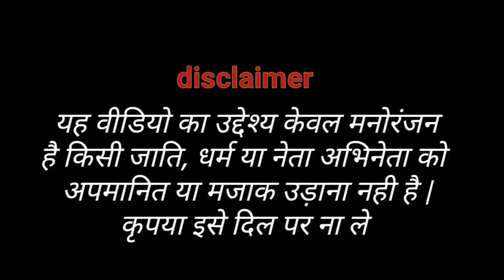Modi Akhilesh comedy | modi akhilesh kajal comedy | modi yogi akhilesh comedy | Modi funny comedy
pm modi,
मोदी जी और काजल राघवानी का कॉमेडी,
काजल राघवानी कॉमेडी,
योगी ने लिए मोदी के मजे,
comedy video,
modi comedy,election funny video,modi vs akhilesh,modi akhilesh yogi ki comedy,modi akhilesh yogi ki comedy video,modi yogi aur akhilesh ki comedy,
अखिलेश मोदी राहुल योगी कॉमेडी ,
मोदी ने पढ़ाया,
modi Akhilesh yogi comedy video,
lalu yadav funny comedy,chunav funny comedy,modi akhilesh comedy,मोदी योगी अखिलेश कॉमेडी,मोदी योगी अखिलेश कॉमेडी वीडियो,मोदी योगी अखिलेश कॉमेडी कार्टून,
मोदी योगी अखिलेश कॉमेडी,
मोदी योगी अखिलेश का कॉमेडी दिखाइए,
योगी मोदी अखिलेश का कॉमेडी कार्टून,
मोदी योगी अखिलेश मायावती का कॉमेडी,
योगी मोदी अखिलेश कॉमेडी,
योगी मोदी अखिलेश कॉमेडी वीडियो,
योगी मोदी अखिलेश के कॉमेडी,
योगी मोदी अखिलेश देहाती कॉमेडी,
योगी मोदी अखिलेश की देहाती कॉमेडी,
योगी मोदी और अखिलेश की कॉमेडी,
akhilesh modi yogi comedy,
akhilesh modi yogi comedy video,
akhilesh modi yogi comedy cartoon,
akhilesh modi yogi ki comedy,
akhilesh modi aur yogi comedy,
akhilesh modi yogi dehati comedy,
akhilesh yadav modi yogi comedy video,
akhilesh modi yogi mayawati comedy,
akhilesh modi yogi ji comedy,
akhilesh modi yogi ki comedy cartoon,
modi yogi akhilesh ki comedy a jaaye,
akhilesh aur modi yogi ki comedy,
akhilesh modi yogi amit shah ki comedy,
akhilesh modi akhilesh yogi ki comedy,
modi akhilesh comedy,
modi akhilesh comedy video,
modi akhilesh comedy cartoon,
modi akhilesh comedy yogi,
योगी vs अखिलेश चुनाव कॉमेडी,
योगी वीएस अखिलेश चुनाव कॉमेडी,
योगी vs अखिलेश चुनाव कॉमेडी aashiqui,
योगी vs अखिलेश चुनाव कॉमेडी abcd,
देहाती कॉमेडी,
देहाती कॉमेडी वीडियो,
देहाती कॉमेडी हंसी मजाक,
देहाती कॉमेडी कार्टून,
देहाती कॉमेडी मोदी योगी अखिलेश,
देहाती कॉमेडी मोदी योगी,
comedy,
comedy video,
comedy comedy,
comedy scenes,
comedy
comedy modi yogi Akhilesh,
modi akhilesh yogi funny video,
modi yogi akhilesh funny video song,
modi yogi akhilesh comedy video cartoon,
modi yogi akhilesh ki funny video,
modi yogi akhilesh yadav funny video,
modi yogi akhilesh ki comedy video mein,
modi yogi akhilesh yadav comedy video,
modi yogi jindabad akhilesh yadav jindabad funny video,
modi comedy,
modi comedy video,
modi comedy status,
modi comedy pushpa,
modi comedy akhilesh,
chunav funny video,
chunav funny video 2022,
funny chunav video,
चुनाव फनी वीडियो,
chunav ki funny video,
चुनाव कॉमेडी,
चुनाव कॉमेडी 2022,
चुनाव कॉमेडी सनी देओल,
योगी ने अखिलेश को लगाई वैक्सीन,
योगी ने अखिलेश को लगाई वैक्सीन कॉमेडी
मोदी योगी अखिलेश फनी विडियो,
a मोदी योगी अखिलेश फनी वीडियो,
मोदी योगी अखिलेश फनी विडियो best
total funny seen,
मोदी ने  पढ़ाया,
modi yogi akhilesh rahul comedy,
yogi modi akhilesh rahul ki comedy,
modi yogi akhilesh rahul gandhi ki comedy,
मोदी योगी अखिलेश राहुल की कॉमेडी,
modi yogi akhilesh rahul comedy a jaaye,
modi yogi akhilesh rahul comedy aur,
modi yogi akhilesh rahul comedy aur mayawati ki,
modi yogi akhilesh rahul comedy akhilesh ki,
modi yogi akhilesh rahul comedy amit shah,
टोटल मस्ती,
टोटल मस्ती comedy,
modi ji aur kajal rageani ka comedy,
modi ji aur kajal raghwani ka comedy video,
माया योगी मोदी अखिलेश कॉमेडी,
योगी मोदी अखिलेश मायावती कॉमेडी,
modi akhilesh yogi lalu comedy,
modi akhilesh yogi lalu comedy video,
योगी मोदी ने अखिलेश को लगाई वैक्सीन,
योगी मोदी मायावती कोरेना वैक्सीन फनी कॉमेडी,
अखिलेश मोदी योगी राहुल गांधी कॉमेडी,
अखिलेश योगी मोदी कॉमेडी,
chunaw dubbing,
election comedy 2022,
अखिलेश का रिक्शा,
फनी विडियो,
funny video,
Modi comedy,
Modi Yogi Akhilesh funny video,
dehati comedy,
योगी मायावती अखिलेश राहुल मोदी कॉमेडी,
yogi modi ki comedy,
Modi comedy,
dehati status,
अखिलेश ने लगाई वैक्सीन,
funny video,election funny video,comedy video,मोदी और अखिलेश कॉमेडी,मोदी और अखिलेश की कॉमेडी,मोदी और अखिलेश की कॉमेडी वीडियो,
मोदी योगी आदित्यनाथ कॉमेडी,
dehati status,